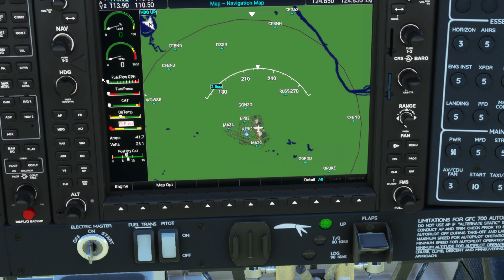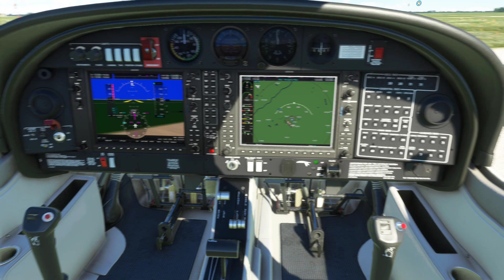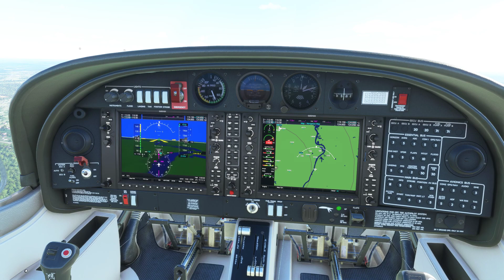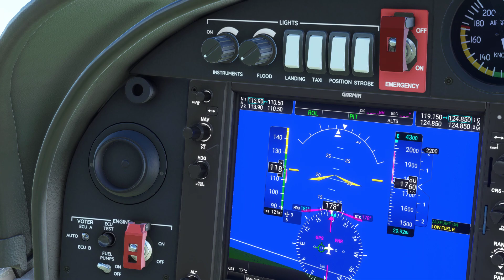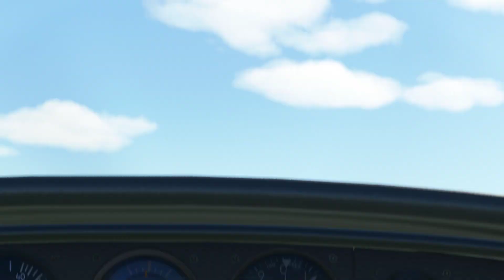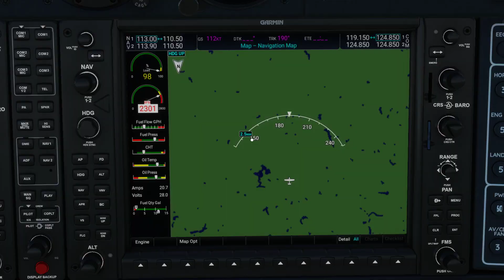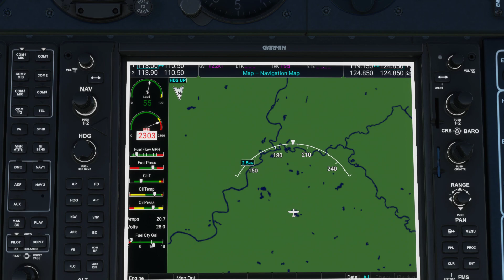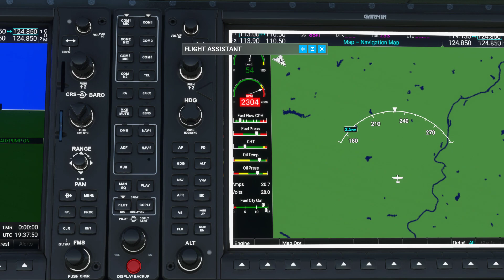Flyin over I- 95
From Richmond, VA to NC, Halifax- Northampton regional VOR flyin on small planes with EasyJet Sim Pilot's grp.